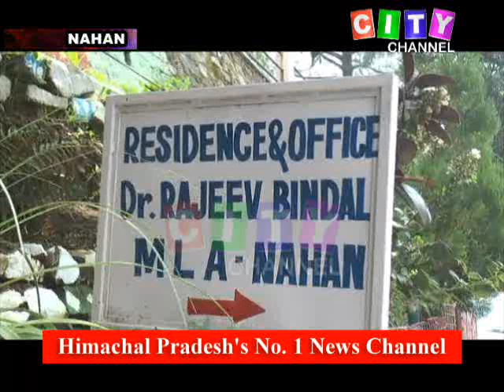Nahan MLA Rajiv Bindal 20 July 2020